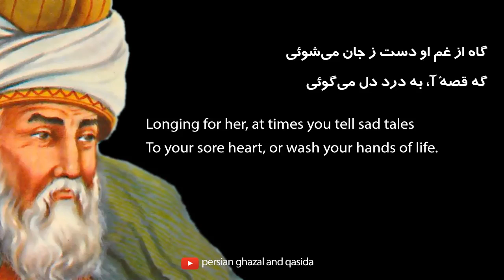rumi farsi | Longing for her, at times you tell sad tales To your sore heart, rumi rubaiyat 1911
rumi love poems

Longing for her, at times you tell sad tales To your sore heart,
or wash your hands of life.

Why do you search the world, confused and weak,
For one who's inside you? Who do you seek?

Persian Ghazal and Qasida channel
In this channel, Persian poems with English translations are brought to you.
I hope you get familiar with Persian poets by watching the films.
all videos are Persian poetry with English subtitles.you can listen to Farsi poetry with English translation, and learn how to read Persian poetry.

rumi farsi

رباعی شماره 1911
گاه از غم او دست ز جان می‌شوئی
گه قصهٔ آ، به درد دل می‌گوئی

سرگشته چرا گرد جهان می‌پوئی
کو از تو برون نیست کرا می‌جویی